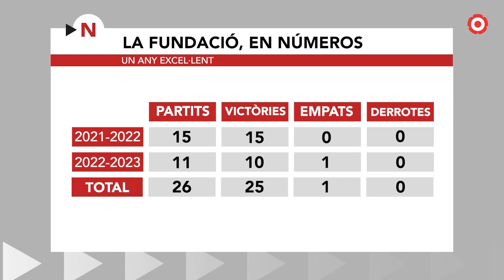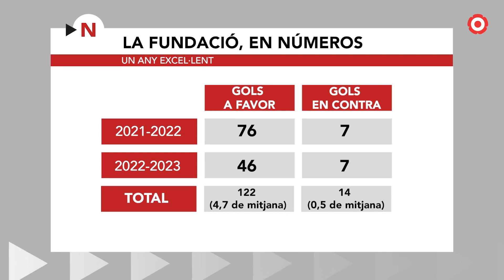Un 2022 excel·lent per la Fundació Futbol Base Reus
La Fundació Futbol Base Reus ha acabat l'any sense perdre cap partit. Les de Marc Mestres han sumat 25 victòries i 1 empat en els 26 partits que han disputat durant el 2022.